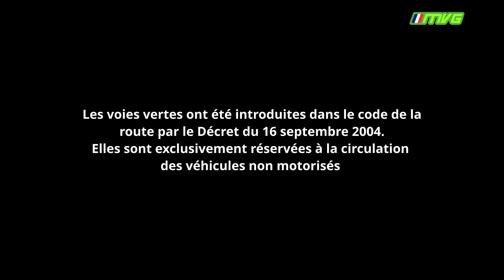Bordeaux velotaf #66 : l'impunité du motorisé sur une voie verte (Bordeaux-Lacanau)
La voie verte Bordeaux-Lacanau est totalement abandonnée des autorité tant sur le volet "sécurité" que dans son maintien en état. Pas étonnant, que le cycliste qui s'y déplace soit face à des situations dangereuses et imprévisibles.